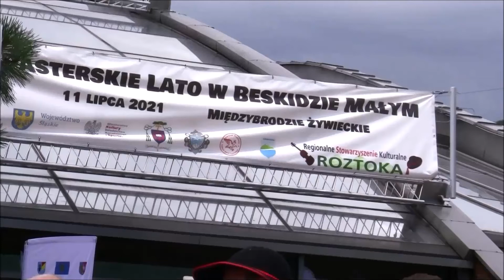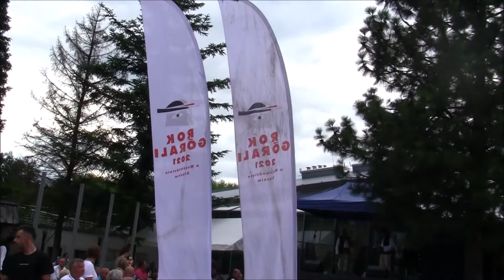Międzybrodzie Żywieckie- Pasterskie Lato w Beskidzkie Małym#3.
Rok Górali 2021 w Województwie Śląskim.